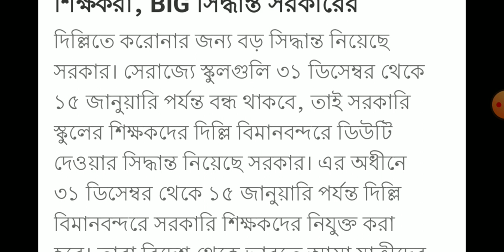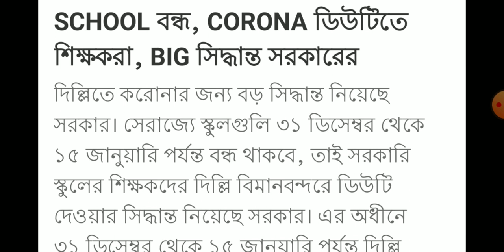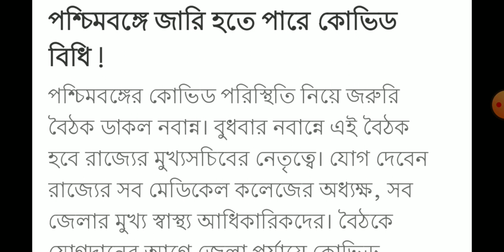Lockdown ঘোষণা করলো দিল্লী সরকার। নবান্নে জরুরী সভা আজকেই।